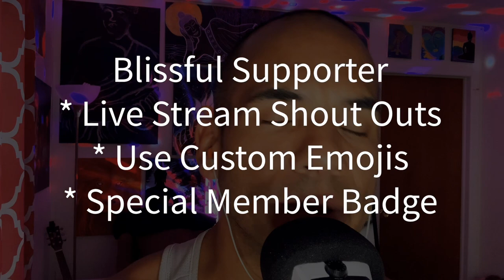Become a BLISSFUL ZEN MEMBER Today!